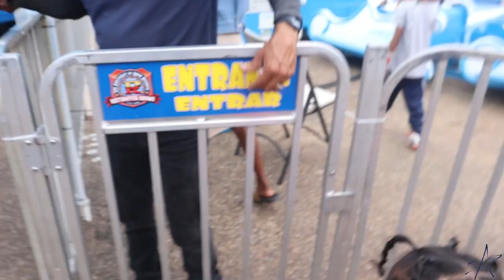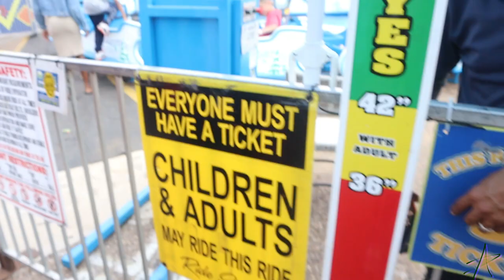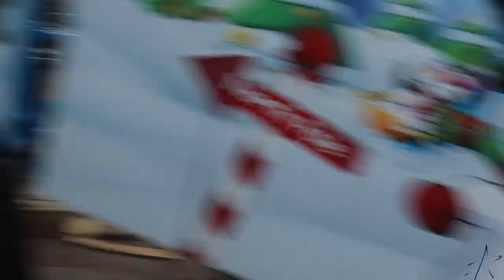Aaron Paulhill goes to LUB9BOCK FAIR on the first day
had to be the first ones at the first because it be to packed